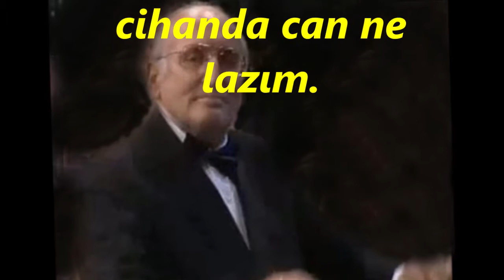Mustafa ERSES-Nihansın Dideden Ey Mest-i Nazım (RAST)R.G.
SOLİST:
*MUSTAFA ERSES*
VİDEOYU YAPAN
*RECEP GAYRETLİ*
BESTE:  HACI FÂİK BEY
GÜFTE:
USUL:  CURCUNA
MAKAM:   RAST
Nihansın Dideden Ey Mest-i Nazım
Bana sensiz cihanda can ne lazım
Benim sensin felekte çâresâzım
Sezâdır matemin tutsa felekler
Bana inşan değil ağlar Melekler
Hebâya gitti hep bunca emekler